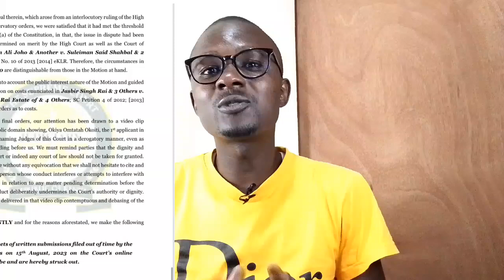Deep Secret Emerges As Martha Koome's Judiciary Terrified On Ruto's Mambo Matatu.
BONFACE'S DREAM is a leading political analysis channel in KENYA.